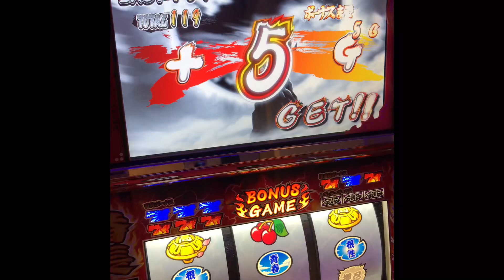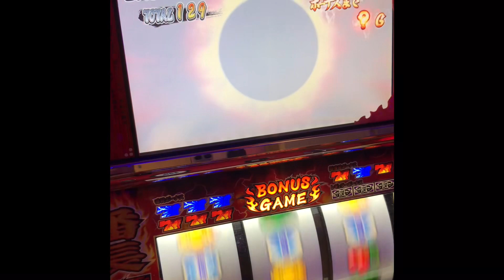これはたまらない‼︎番長２押忍番長２パチスロ設定5忍野班长パチスロDAITO오쓰반장絕頂ラッシュ台灣人気Slotパチンコスロット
※私物台は７７台バジリスク絆、アナザーゴッドハーデスが2台、魔法少女まどか☆マギカ(初代)、まどマギ2、番長3が2台、サラリーマン番長(サラ番)、HEY鏡(ヘイカガミ)、政宗2、ミリオンゴッド神々の系譜Zeus、ミリオンゴッド神々の凱旋、番長2が2台(操パネルと轟パネル)アナザーゴッドポセイドン、黄門ちゃま喝、ハイスクールフリート(ハイフリ)、ガルパン、コードギアスR2、戦国無双(初代)緑ドンviva情熱南米.緑ドンviva2、赤ドン雅、バジリスク2、バジリスク3、パチンコ バジリスク弦之助の章、必殺仕事人V、秘宝伝rev、北斗の拳 転生、花のケイジ(～天を穿つ戦槍～)エヴァ勝利への願い、初代番長、初代吉宗、盗忍！剛衛門、聖闘士星矢　海王覚醒SP,鬼の城、ドンチャン祭り、リゼロ、聖闘士星矢　海皇覚醒が２台、番長A、アナザー
ゴッドハーデス 冥王召喚、サラ番2、ギルティークラウン,秘宝伝太陽を求める者達、初代リンかけ、まどマギ３叛逆、吉宗3，海物語沖縄(甘デジ)絆２、政宗３、ゆるは、初代秘宝伝、マジハロ５、いろはに愛姫、新吉宗、秘宝伝封じられた女神、初代銭形、初代緑ドン、初代政宗,吉宗極,ジャッカスチーム、押忍豪炎高校押忍操、牙狼、アラジン、冥王星矢その他